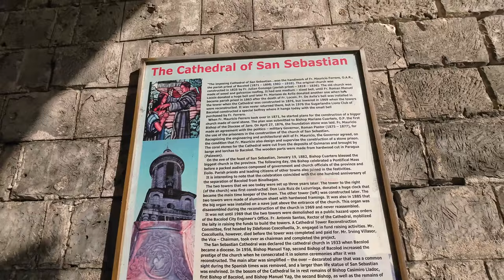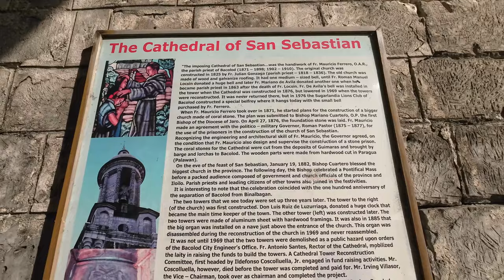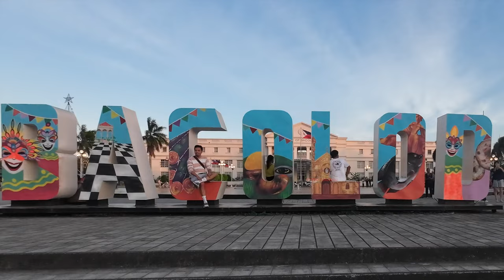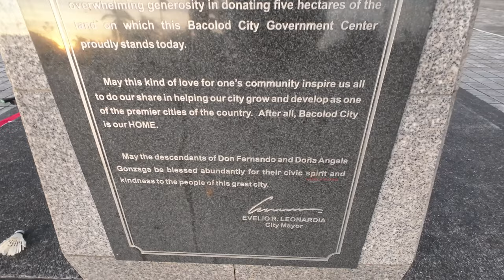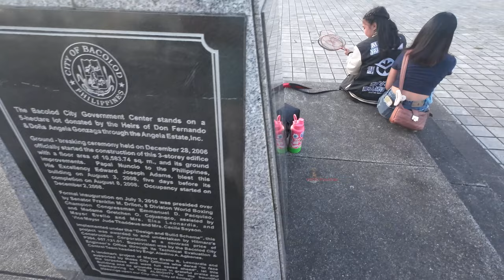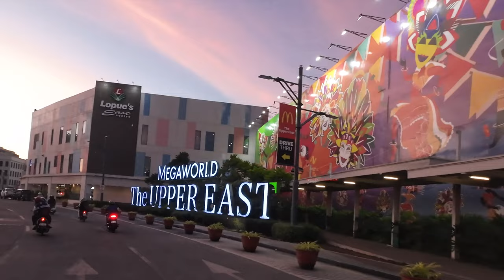CITY OF SMILES "BACOLOD" || DRIVING AND WALKING TOUR 2024 || FAMOUS LANDMARK & TOURIST SPOTS (4K).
*NGC
*Capitol Park Lagoon
*Bongbongs Pasalubong Center
*San Sebastian Cathedral